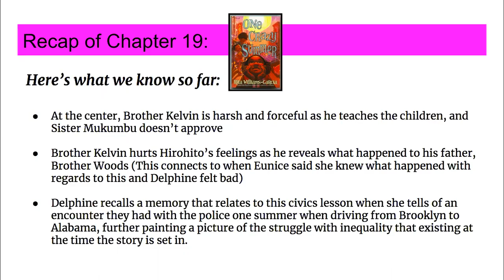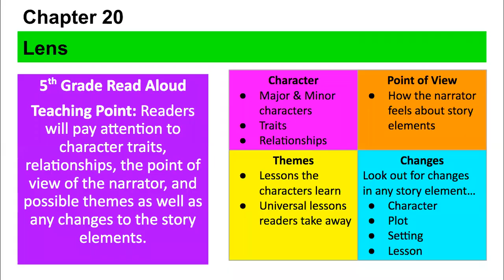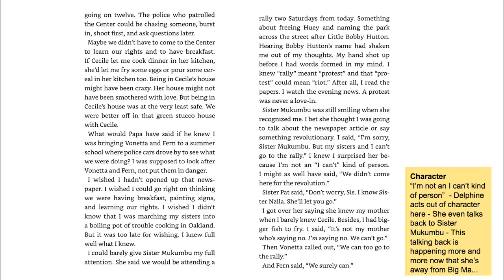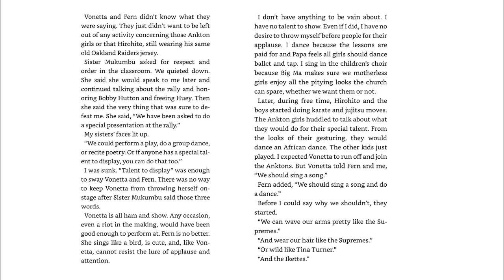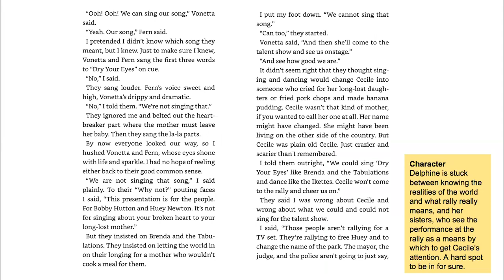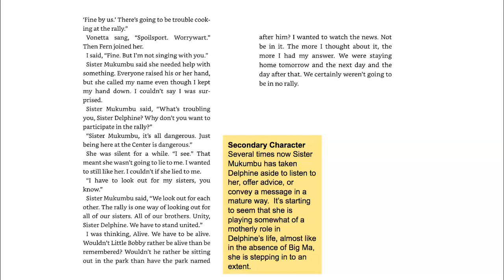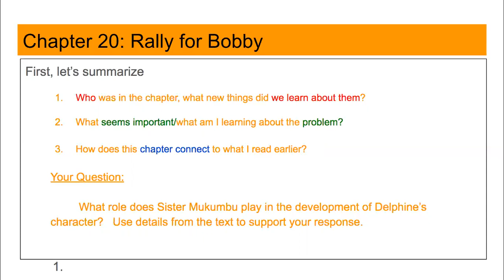One Crazy Summer Chapter 20